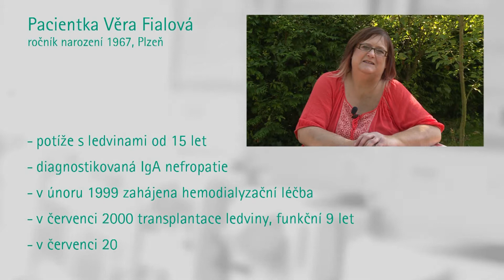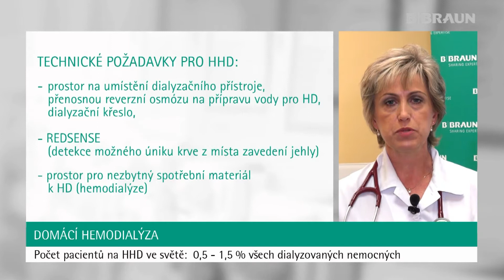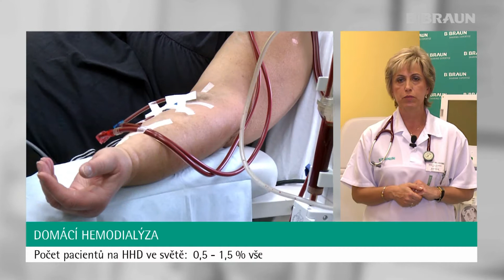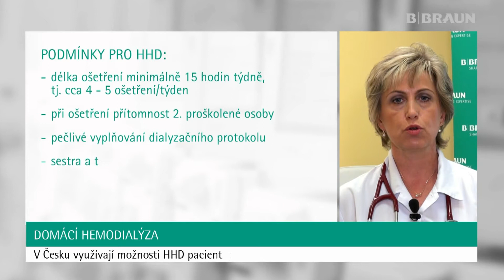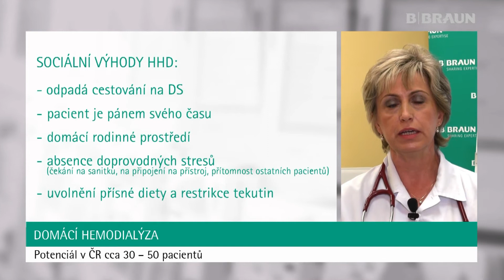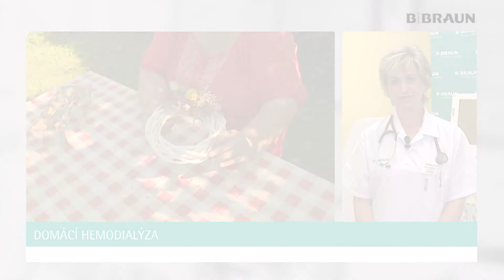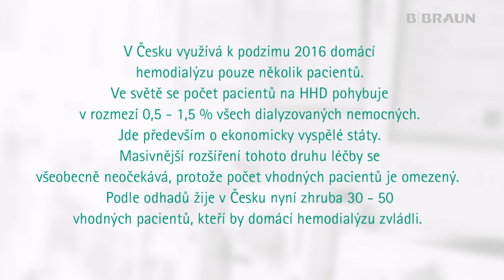Domácí dialýza | zkušenosti pacientů a lékarů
Co znamená provádět si hemodialýzu doma? Mimotělní očištění krve z pohledu pacientky i zdravotníků.